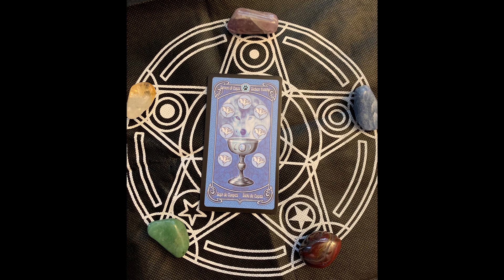Card of the day for September 8, 2019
The card: Seven of Cups

It is going to be important to connect in and see through the mists. What you are looking for is right in front of you. You need to believe in yourself and give yourself permission to go forward!

I want to apologize for taking an unexpected week off from my videos. Things have calmed down in my world to allow me to connect in with my passion and make more videos for you.

Deck: Legends Tarot